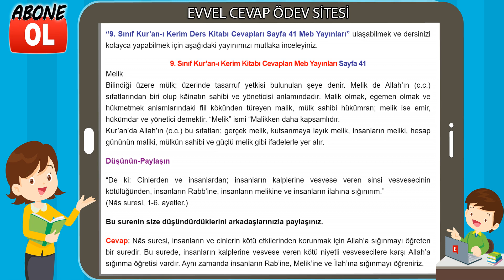9. Sınıf Kur’an-ı Kerim Kitabı Cevapları Meb Yayınları Sayfa 41